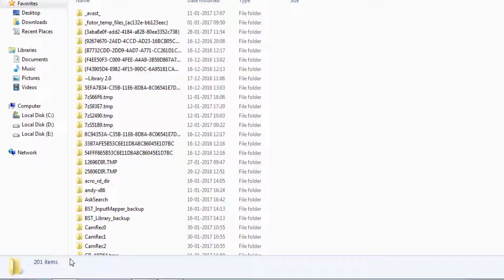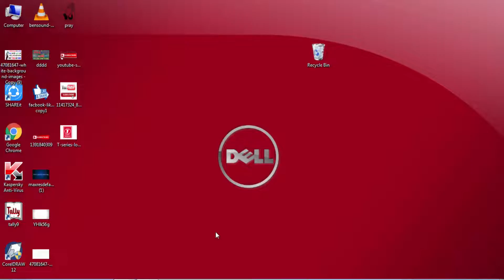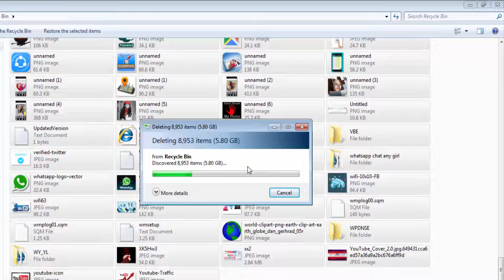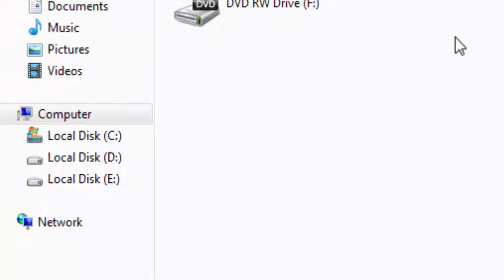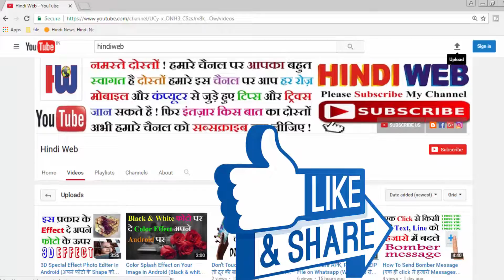How to Speed up Your Computer || Laptop || speed up computer windows 7 || speed up pc in hindi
speed up laptop performance
How to Speed up Your Computer / Laptop
कंप्यूटर और लैपटॉप की स्पीड को तेज कैसे करे ?